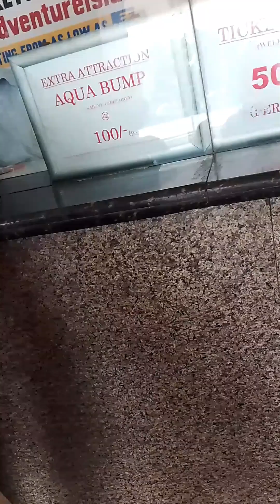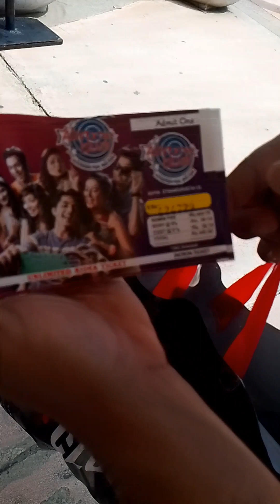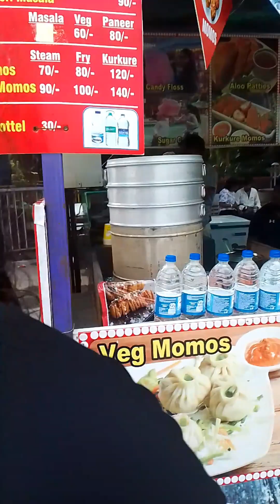Adventure Island Amusement park II vlog II tour II @craftwithtanishbakshi9134 II